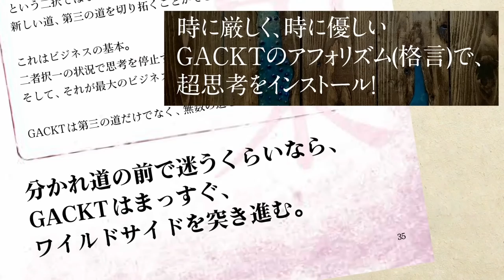最短距離で結果を出すGACKTのサバイバル術 GACKT邸ご自宅訪問『GACKT超思考術』出版打ち合わせ＠マルタ島 第２弾 夜景×GACKT邸テラス編 Vol.3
「マルタという場所に出会って感動した」
「刺激に慣れたくない」
「コロナで勝ち組と負け組がはっきりと別れた」

マルタ共和国との出会いや、生きる上で大切にしていること、そしてコロナ禍という状況下でさえ、ビジネスを前進させる原動力とするGACKTさんの、「なるほど！」が連続のインタビューです。

GACKTさんのマルタ島のご自宅にお邪魔シリーズ第２弾vol.03!

頭にパッと浮かんだ瞬間に成功する、お金が入る、
そのループに入る方法とは？
「明日調べます」この言葉があなたの人生を遅くする？

最高の夜景を擁した素敵なご自宅のテラスでの打ち合わせの様子を、順次公開！！

20 万部を超える大ベストセラーとなった『GACKT の勝ち方』から１年。

GACKT。

1日1度この本を開くだけで、